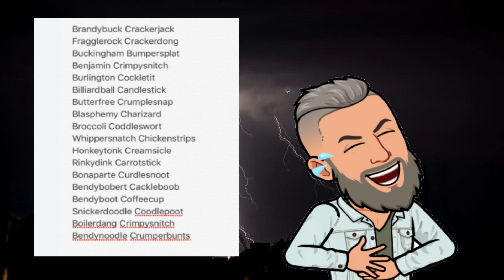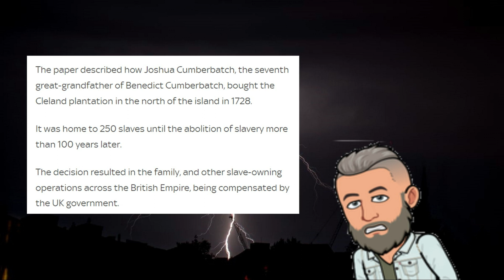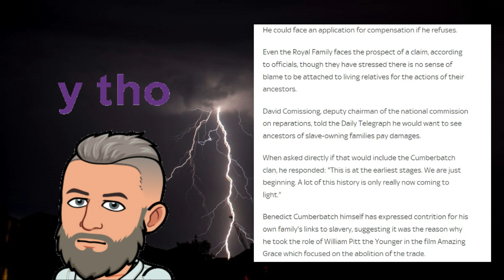Benedict Cumberbatch - Sued by Barbados for Reparations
Benedict Cumberbatch, the man with the best name ever and reasonable acting skills is being sued along with his family for reparations for his families links to plantations on the island.
Barbados wants the Cumberbatch posse to pony up for all the stuff their ancestors did hundreds or years ago.
The world has gone crazy, or has it?